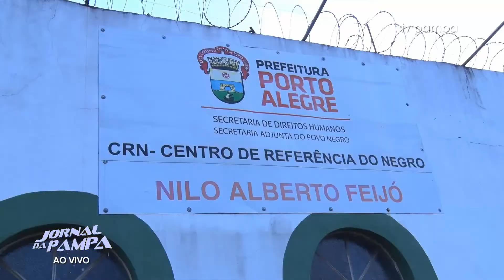Consciência negra: evento na Capital destaca o mercado de trabalho | Jornal de Pampa | 15/11/2019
Consciência negra: evento na Capital destaca o mercado de trabalho.